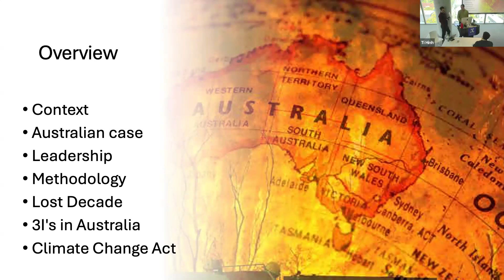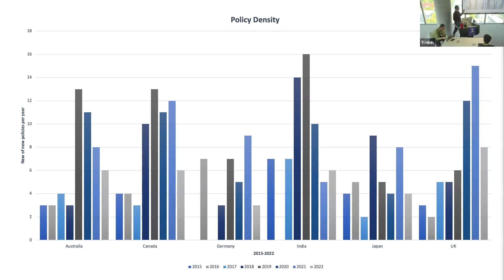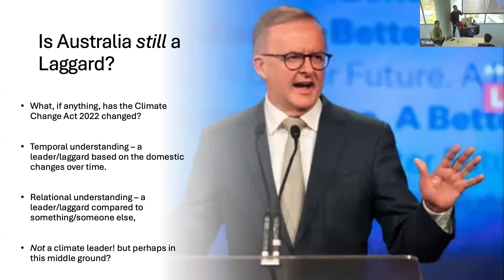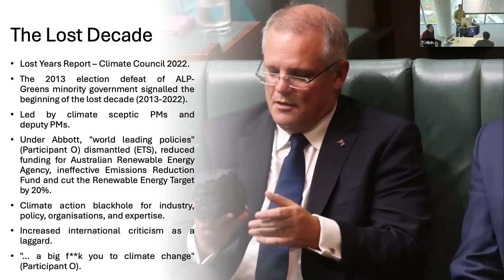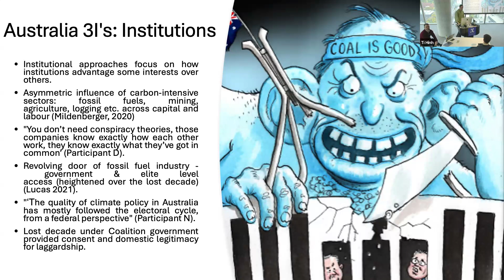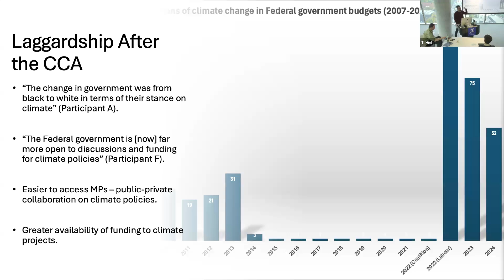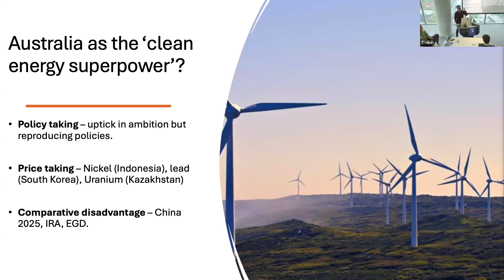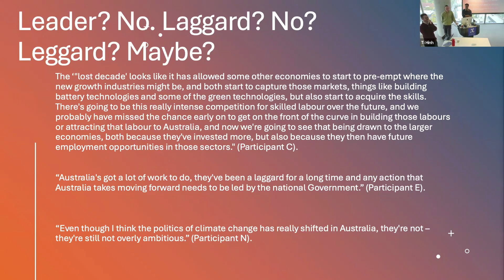MCF Seminar Series: The 2022 Climate Change Act and Australian Climate Policy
Australia has long been considered a climate laggard, presiding over a 'lost decade' of climate policy development. Yet, in 2022, the government passed the Climate Change Bill, indicating a possible change in the attention placed on climate change was afoot. Drawing on primary interviews with policymakers in Australia, policy documents and a secondary data analysis, we seek to explore to what extent the Climate Change Bill has changed domestic climate policy, exploring the question as whether we might now consider it an emergent leader or persistent laggard?

James Jackson is an ESRC postdoctoral fellow at SCI, researching the politics of the electric vehicle transition and the intersection of fiscal, monetary and climate policy. James is the author of an upcoming book 'Driving climate breakdown: how our cars fuel climate politics and the electric vehicle transition' with Cambridge University Press and another entitled 'the environmental cost of the beautiful game: the unsustainably of football' with Manchester University Press.

William Hopkinson is a PhD Candidate at the School of Social and Political Sciences at the University of Melbourne. His PhD research focusses on domestic political processes and the enabling and constraining conditions that shape climate ambition and its change over time. He holds a Master of Geography from the University of Melbourne and a Master of International Politics from KU Leuven.